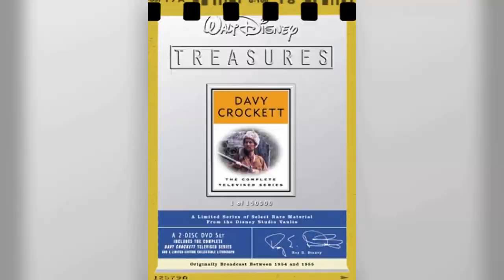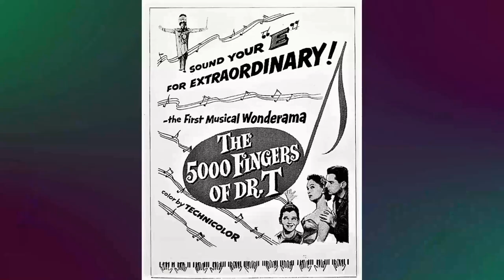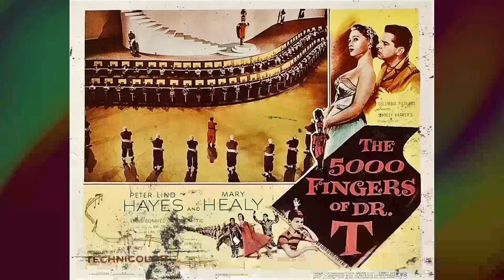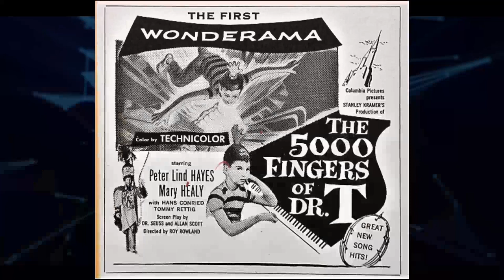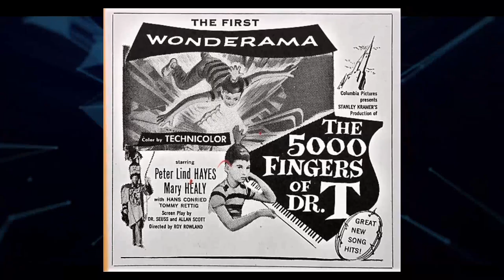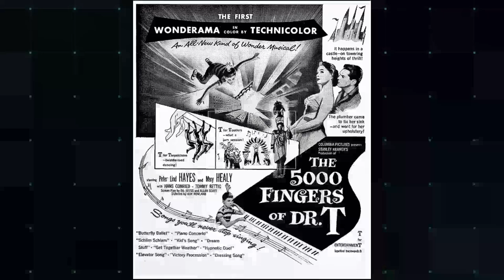Prepare to Be Disappointed: The Truth Behind The Magical World of Disney TV Series